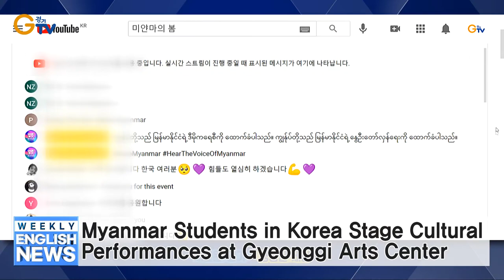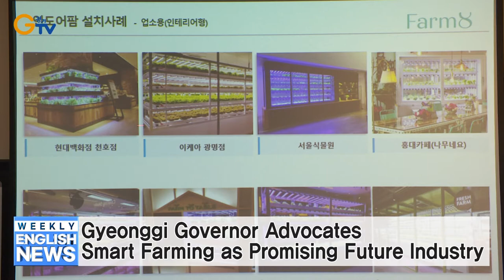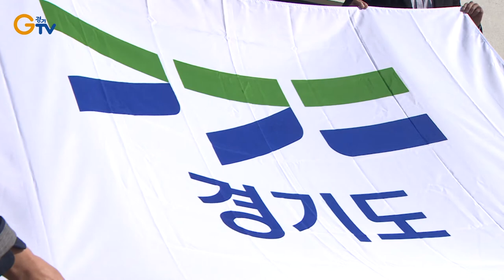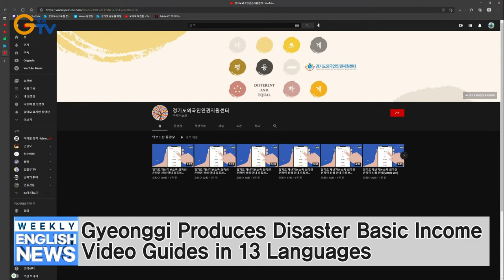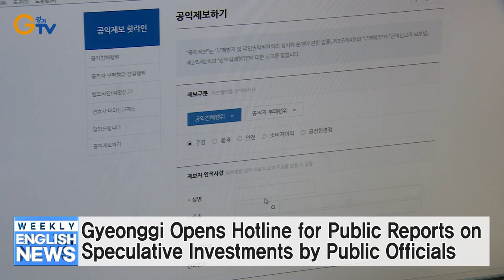Myanmar Students in Korea Stage Cultural Performances at Gyeonggi Arts Center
Gyeonggi Governor Advocates Smart Farming as Promising Future Industry
Gyeonggi Introduces New Provincial Symbol
Gyeonggi to Establish Funds to Return Development Profits to Residents
Gyeonggi Produces Disaster Basic Income Video Guides in 13 Languages
Gyeonggi Opens Hotline for Public Reports on Speculative Investments by Public Officials
Gyeonggi Launches Mobile Special Apartment Information Services for Disabled